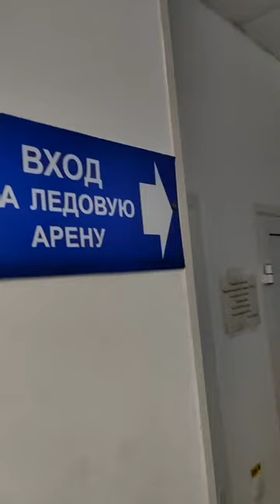Едем на каток. Уманский благовест.